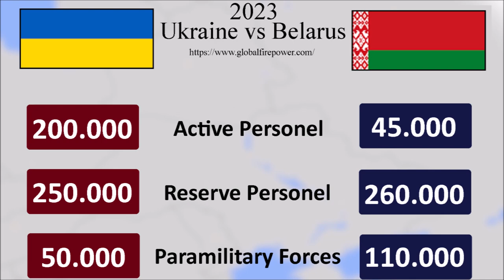Ukraine vs Belarus || Country vs Country || @WFW_mapping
Ukraine vs Belarus 2023